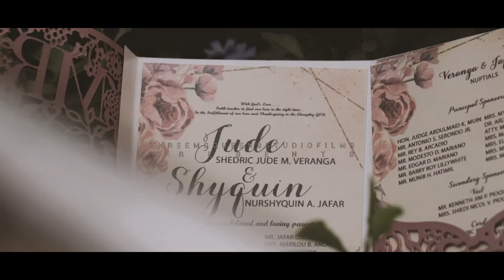JUDE - SHYQUIN WEDDING 10.08.22